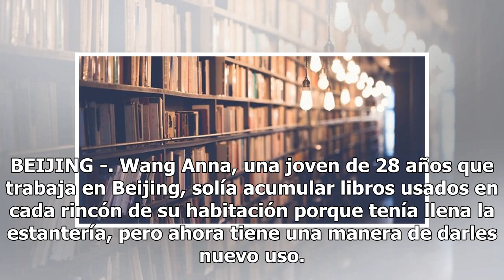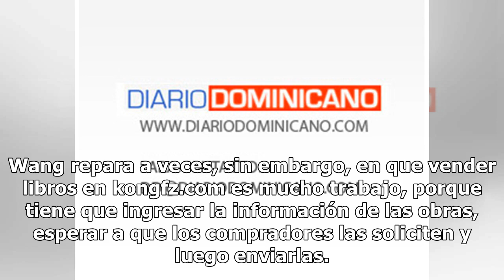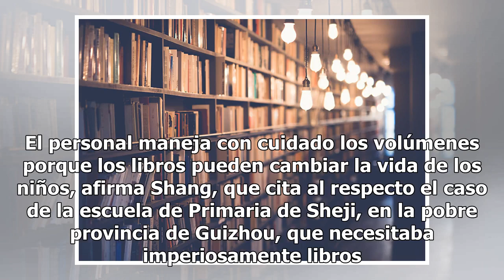Libros de segunda mano resurgen en línea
BEIJING -. Wang Anna, una joven de 28 años que trabaja en Beijing, solía acumular libros usados en cada rincón de su habitación porque tenía llena la estantería, pero ahora tiene una manera de darles nuevo uso. Wang abrió un puesto en línea en el sitio web de venta de libros de segunda mano kongfz.c...